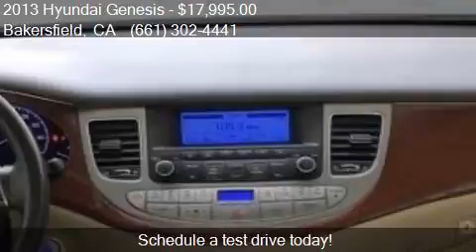2013 Hyundai Genesis 3.8L 4dr Sedan for sale in Bakersfield,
This 2013 Hyundai Genesis 3.8L 4dr Sedan is for sale in Bakersfield, CA 93313 at Bakersfield Hyundai.

Engine: 3.8L V6
Transmission: Automatic 8-Speed
Color: Platinum Metallic
Mileage: 56854
Contact Bakersfield Hyundai 5300 Wible Rd Bakersfield, CA 93313 to test drive this 2013 Hyundai Genesis 3.8L 4dr Sedan today.